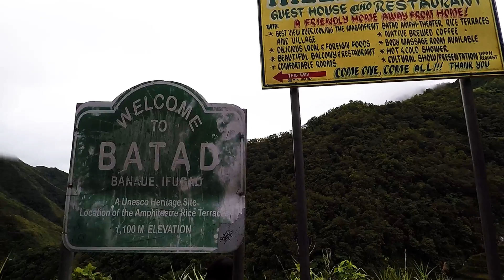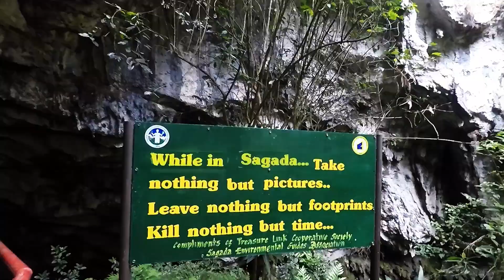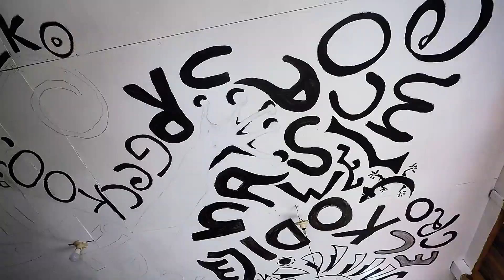Philippines - North Luzon - Sagada, Banaue, Batad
Jan-Feb 2017